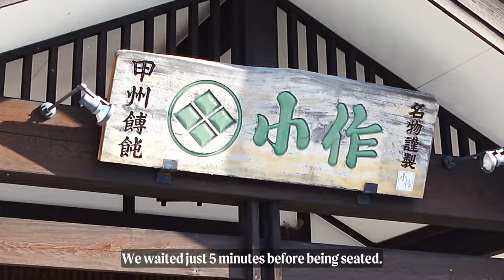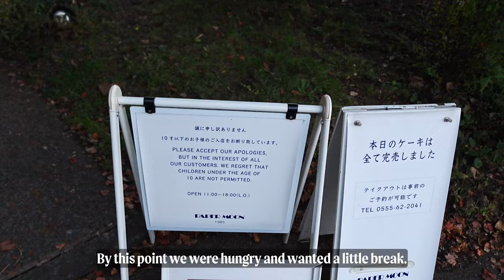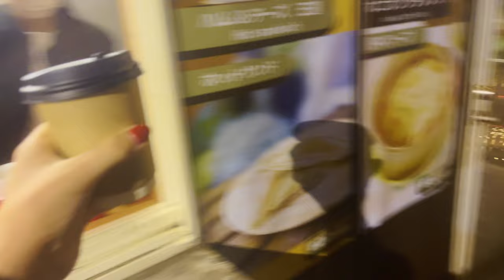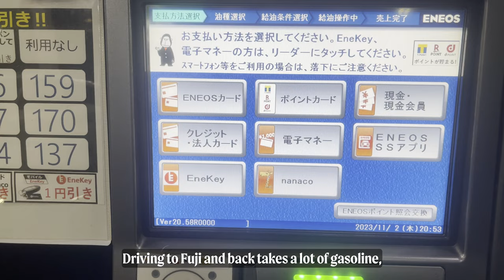Things to do around Mt. Fuji, local restaurants, cafes, swan lake, sunset watching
Hello! Click the "CC" button for subtitles in your language!

Chapters:
00:00-00:59 Intro
01:00-05:28 Kosaku Noodle Restaurant
05:29-08:42 Swan Lake
08:43-09:41 Sunset Watching
09:42-11:41 Papermoon
11:42-13:57 Bonfire Festival
13:57-15:06 Yokohama Night View

Locations:
1. Kosaku (甲州ほうとう小作 河口湖店)
1638-1 Funatsu, Fujikawaguchiko, Minamitsuru District, Yamanashi

2. Lake Yamanakako Pleasure Boat "Swan Lake"〒401-0501 Yamanashi, Minamitsuru District, Yamanakako, Hirano, 506-1 山中

3. Nagaike Water Park３２２２番地先 Hirano, Yamanakako, Minamitsuru District, Yamanashi 401-0502

4. Papermoon481-1 Hirano, Yamanakako, Minamitsuru District, Yamanashi 401-0502

5. Takibi Terrace Event (officially closed for 2023/ 終了しました)

6. Yokohama Intl Passenger Terminal〒231-0002 Kanagawa, Yokohama, 1-4 中区海岸通１丁目

About me:
My name is Brenda, and I've been living in Japan since I was 8 years old.
I'm married with two little boys and am on a journey of discovering myself post motherhood. Though making videos, I am creating an archive of memories of my 20s, as well as sharing amazing places for you to visit in Japan. Thank you for stopping by :)